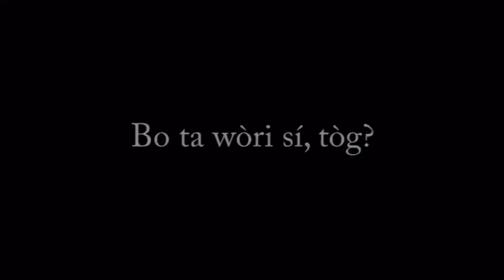Bo ta wòri sí, tòg?